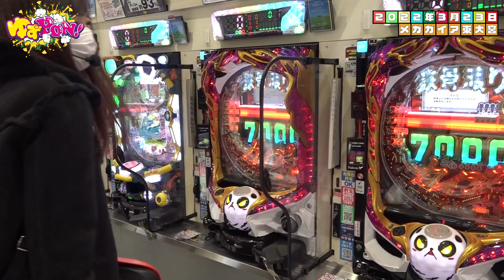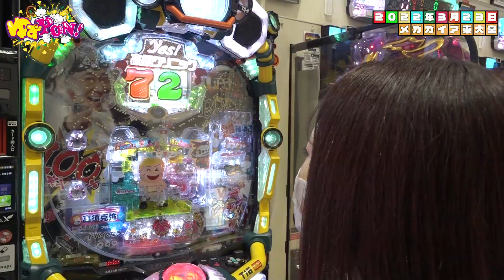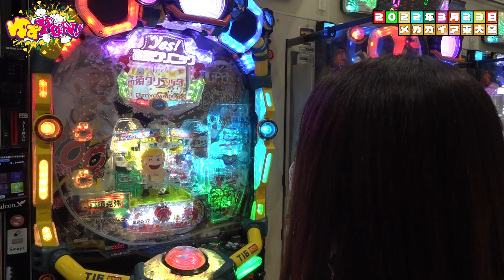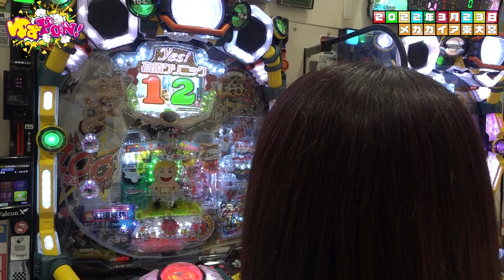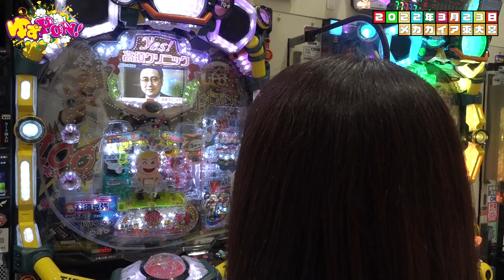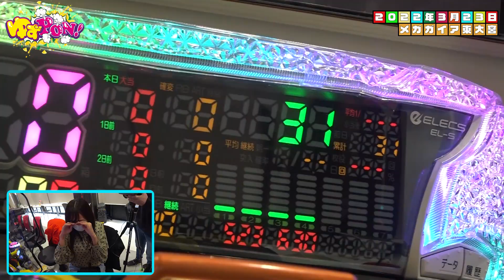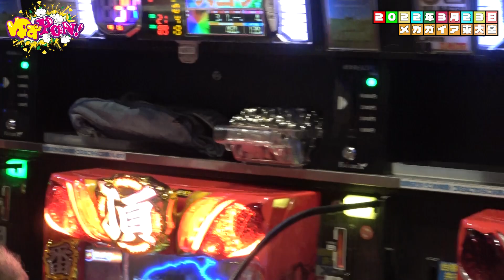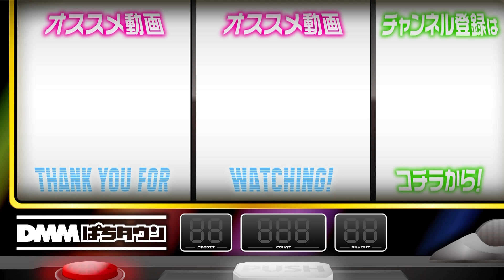【高須クリニック攻略なるか!?】ゆずPON！第23回《倖田柚希》P yes！高須クリニック～超整形BLACK～［パチンコ］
今回は「メガガイア東大宮」でのゆずPON！
メガガイアで以前やった企画「一発台攻略戦」を『P yes！高須クリニック～超整形BLACK～』で決行。出玉的に天国か地獄かの機種だが、ゆずっきーは笑顔で帰れるのか!?

【出演者】
倖田柚希（ゆずっきー）
ディレクター(D:裏方の人)
ふぇすた井上

【実戦機種】
P yes！高須クリニック～超整形BLACK～

【収録ホール】
メガガイア東大宮

正真正銘100%倖田柚希史上初となる冠番組が完成!?
番組を作っていくのはあなたとゆずっきーとPとD！

【倖田柚希の関連動画はこちら】
【ハナハナホウオウでチカらせまくり！】ゆずPON！第22回《倖田柚希》ハナハナホウオウ～天翔～-30［パチスロ・スロット］
【エヴァ未来への咆哮で撮れ高を確保せよ】ラブスマイルRETURNS！第13回 前編《倖田柚希・MYME》新世紀エヴァンゲリオン〜未来への咆哮〜［パチンコ］

00:00　ゆずPON！
02:37　実戦開始
09:17　超診モード
16:51　院長面談リーチ
22:08　実戦終了